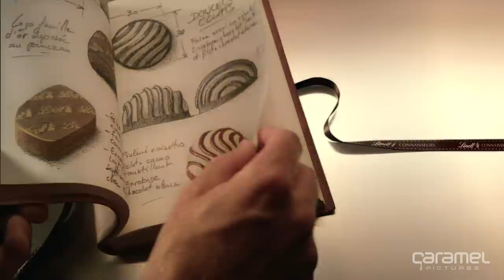Lindt "Connaisseurs" by Caramel Pictures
Lindt "Connaisseurs"
Director / DP: Will van der Vlugt
Produced by Caramel Pictures